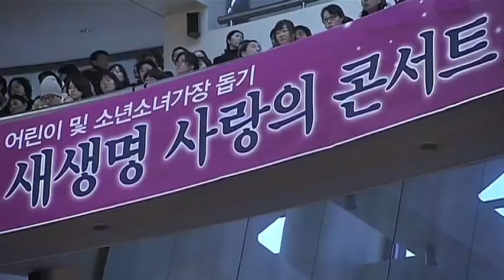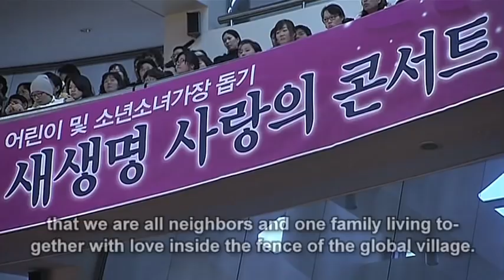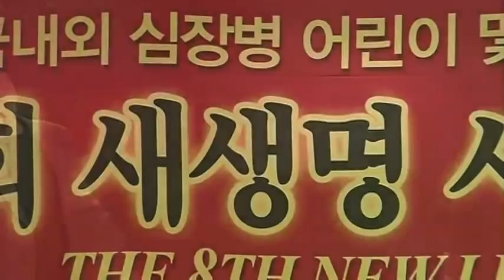The 8th New Life Concert, WeLoveU Foundation Chairwoman Zahng Gil-jah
【English】